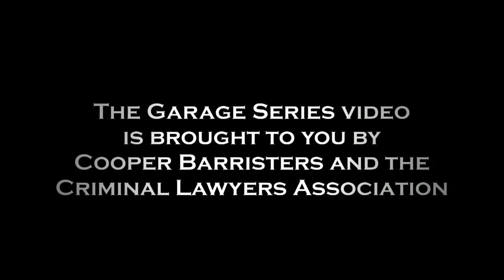Mental Disorders and the Criminal Justice System: Garage Series 2: Part 5